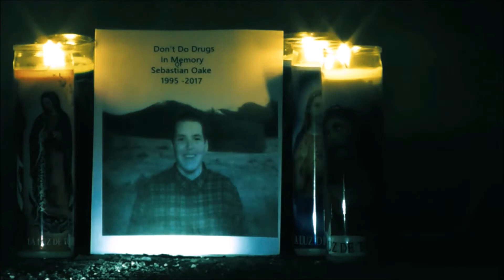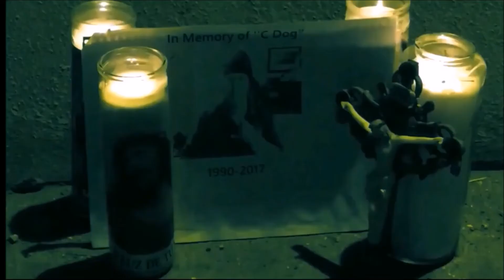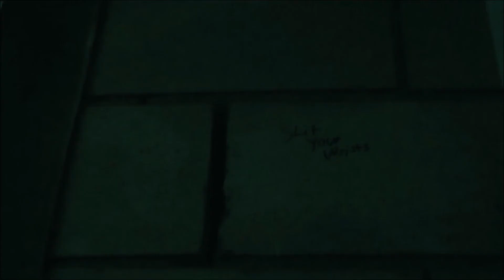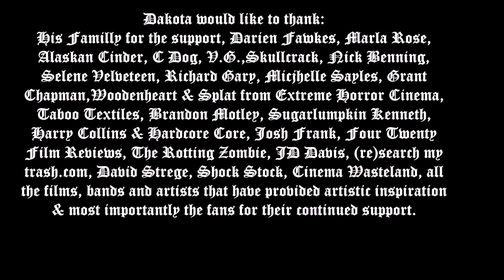The Rise & Fall Of An American Scumbag (2017) A Film by: Dakota Ray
The Rise and Fall of An American Scumbag is the fourth feature film by Denver auteur filmmaker Dakota Ray. The film revolve around the exploits of several bottom dwelling characters, including Johnny (Dakota Ray), an unstable drug addicted hitman, his boss/drug kingpin Pat (Alaskan Cinder), Billy, (Darien Fox) a sadistic sociopath with a scheme to murder his father for his life insurance policy and wheelchair bound Vietnam Veteran/vigilante Wheeling Deals (L.B.). The film chronicles the rise and eventual self destruction of the characters and takes the viewer on a nihilistic journey full of drugs, depravity and death.
Shot in Denver between the months of September-December 2017
Written & Directed by: Dakota Ray
Cast:
Dakota Ray as Johnny
Darien Fox as Billy
Alaskan Ciner as Pat
L.B. as Wheeling Deals
Marla Rose as Candy
V.G. as Rose
Vincent Geylo as Veto
Featuring Music by: Skullcrack
Produced By: Dakota Ray and Sebastian Oak
Edited by: Dakota Ray
Cinemaphotography by: Dakota Ray